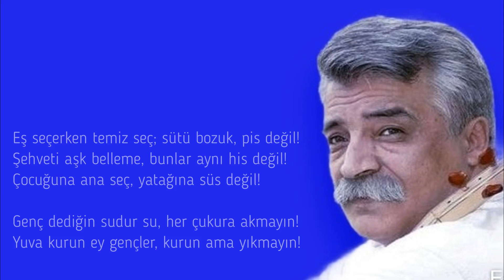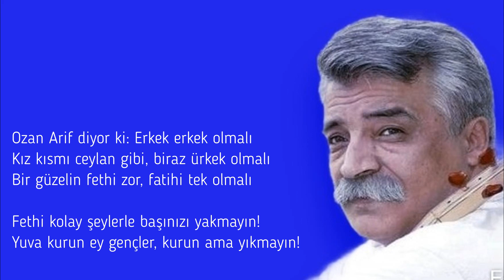Ozan Arif - Yuvalar Yıkılmasın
YUVALAR YIKILMASIN!

Allah’ın emri ile, peygamber kavli ile
İki gönül nikahta ‘’evet’’der bile bile
Bu şekilde kurulur yepyeni bir aile
Evlilik bir ilimdir, basit gözle bakmayın!
Yuva kurun ey gençler, kurun ama yıkmayın!

‘’Olmaz, olmaz’’ diyordum, sonunda o da oldu
Son yıllarda boşanmak âdeta moda oldu
Ucuz ucuz hırslara yuvalar feda oldu
Bu modayı sakın siz kapınızdan sokmayın!

Eskiden de vardı bu, boşanmak eski derttir
Boşanmanın sebebi ya üçtür ya da dörttür
Ama şimdi öyle mi? Nedir bu carttır curttur
Her şeyi sebep yapıp mahkemeye çıkmayın!

Ben dizi bakacaktım, sen maça baktın diye
Eften püften sebeple haydi kalk mahkemeye
O zaman bu yuvayı niye kurdunuz niye?
Ayıp diye bir şey var ayıptır can sıkmayın!

Düğün dernek… Ev, oda dayanıp döşeniyor
Çok kolay evlenenler çok kolay boşanıyor
Hele de çocuk varsa dramlar yaşanıyor
İşte yavrum, o yüzden tedbiri bırakmayın!

Tedbir nedir? Dikkattir, anlamak, dinlemektir
Her önüne gelenle hemen evlenmemektir
Aile bir milletin çekirdeği demektir
Çekirdeği bozup da çürümeyin, kokmayın!

Teşbihte hata olmaz; gayet açık, gayet net
Ha sevgisiz evlilik ha imansız ibadet!
Bu işin zararını hem yurt çeker hem millet
Yuva aşkı yurt aşkı; bu aşktan hiç bıkmayın!

Eş seçerken temiz seç; sütü bozuk, pis değil!
Şehveti aşk belleme, bunlar aynı his değil!
Çocuğuna ana seç, yatağına süs değil!
Genç dediğin sudur su, her çukura akmayın!

Eş ararken ilgimiz eline, yüzünedir
Ya boyuna posuna ya ela gözünedir
Güzellik mücevherse iyi huy hazinedir
Görünüşe aldanıp süse püse takmayın!

Evlenirken ne şüphen ne de kaygın olmalı
Bir yuvada güven tam, eşler saygın olmalı
Mükemmel olacaksa akla uygun olmalı
Akla uygun olmayan yuvaya mıh çakmayın!

Ozan Arif diyor ki: Erkek erkek olmalı
Kız kısmı ceylan gibi, biraz ürkek olmalı
Bir güzelin fethi zor, fatihi tek olmalı
Fethi kolay şeylerle başınızı yakmayın!

Ozan Arif Şiirleri MHP Ülkücü Şiirler Boşanma Yıkılan Yuvalar Gençlere Nasihat Evlenme Ülkücü sanatçılar, MHP, Ozan Arif,  Giresunlu ünlüler sanatçılar, ozan arif ergenekon balyoz erdogan nihat dogan ulusal show tv atv ibrahim tatlises asker somali istanbul ankara sivas konya izmir antalya bursa diyarbakir operasyon fenerbahce galatasaray besiktas trabzon trabzonspor facebook tsk ulldizi burç uyumuamblem sarışın kızlar water
barış yurtkur sportoto hileler TARKAN  gamyun net  nvi hilal panik atak cem yilmaz bodrum fethiye varmisin yokmusun facebok oyun mynet youtube oyunlar msn indir tv haber program hi5 key netlog sahibinden dizi kurtlar vadisi kpss oyunlar serial Gülben Ergen Serdar Ortaç Tarkan Demet Akalın Ebru Gündeş Hadise Sibel Can Gökhan Özen Hülya Avşar Şahan kapitalizm (15)